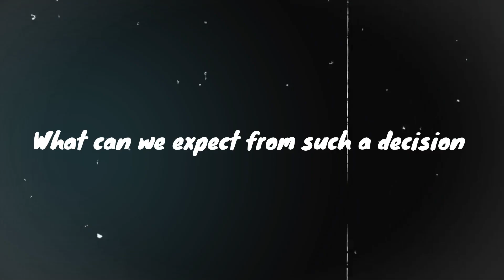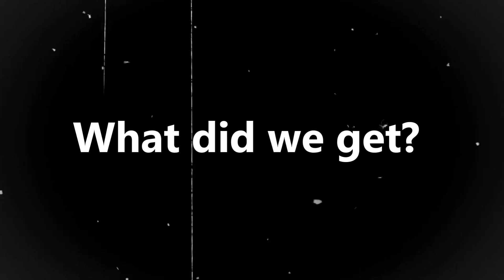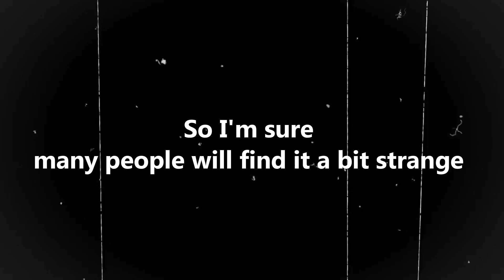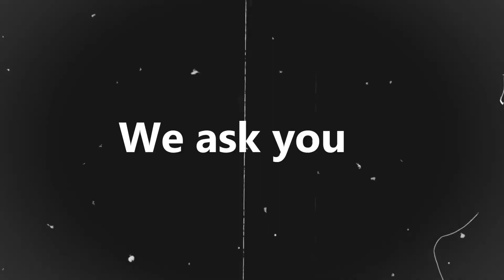Baidu ALL NEW Autonomous Electric Car Shocks The Entire Industry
Chinese  internet company unveils 'robot' car 🤖🚗 proposal

The future is surpassing people's imagination. Already today we can talk about commercial space travel, colonies on other planets and other developments that are gradually challenging us.

However, these events have rarely focused on the transport factor.

Although many brands have tried to improve the manufacturing of their four- and two-wheeled vehicles, few have decided to implement maximum technological intelligence in cars, thus turning them into real robots.

🔷🔷Another videos

🔷Information sources